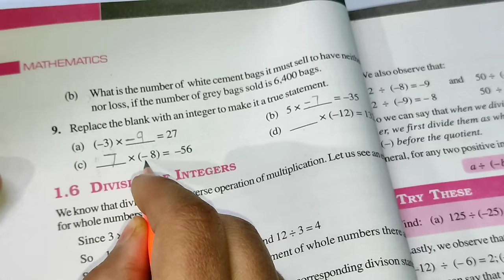Integers Ex-1.3 Chapter- 1 || Class 7th Maths